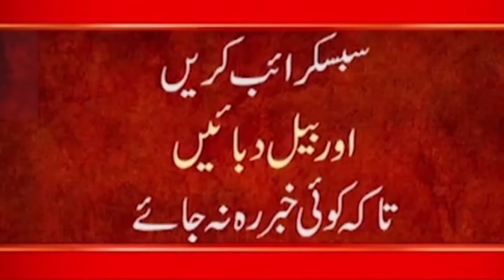Breaking News - Another Strange Happening In Lahore, Video Viral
24ARNews News is Pakistan’s Number 1 News channel known for its quality programs and authentic news. It is Pakistan’s most trusted channel that not only cover news and updates related to Pakistan, but also from around the world.